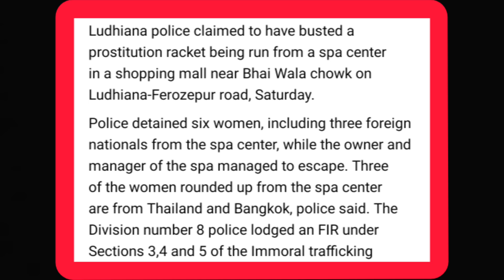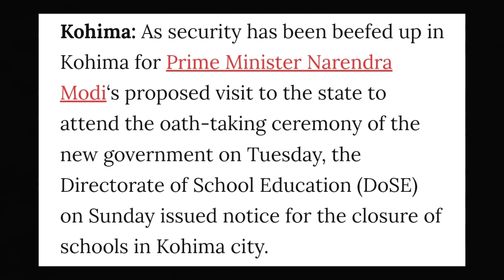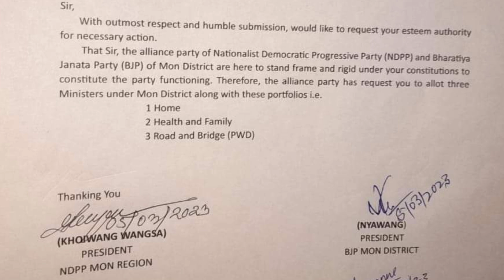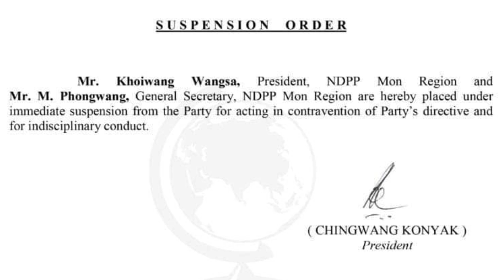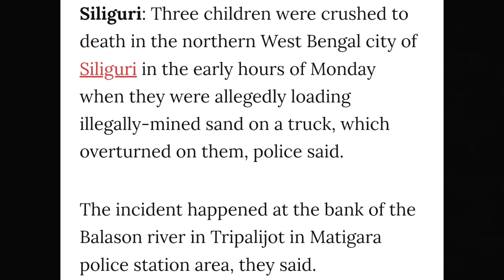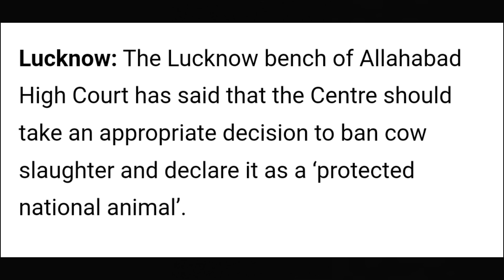EP 603 Latest News In Nagamese Aloto Naga TV